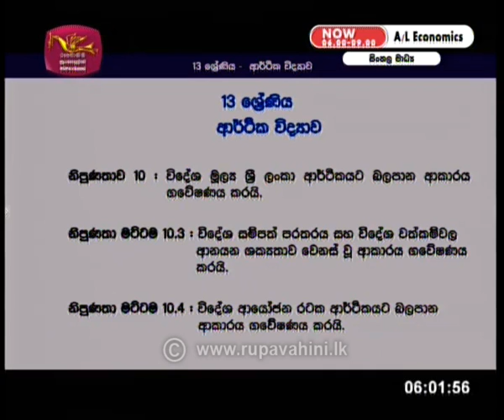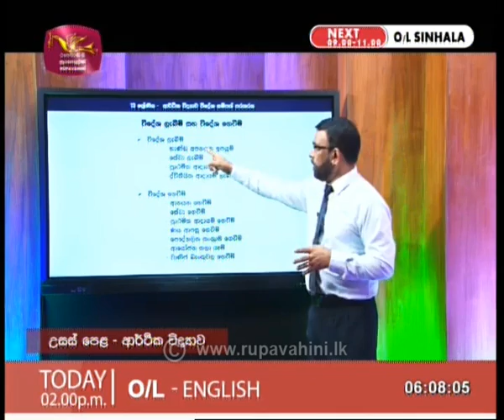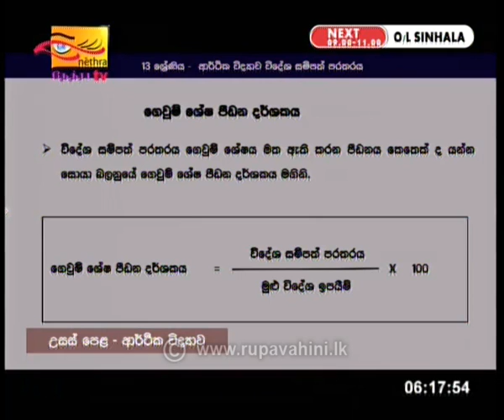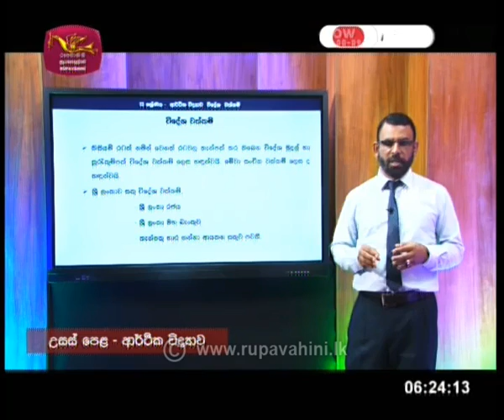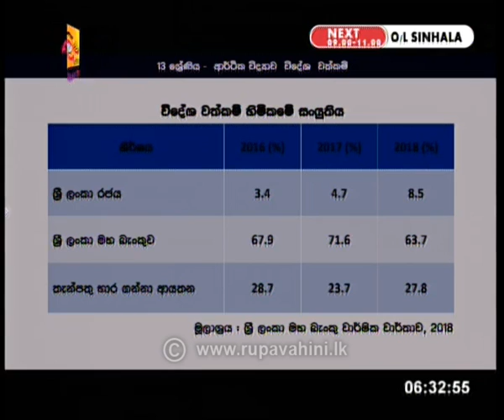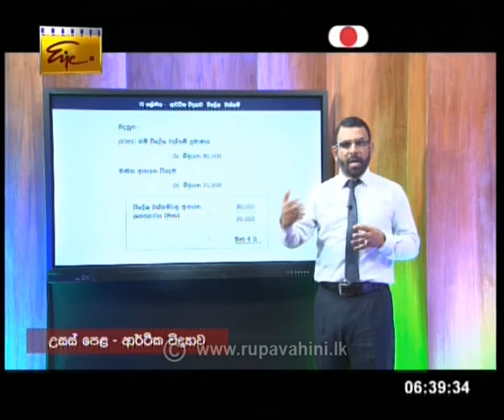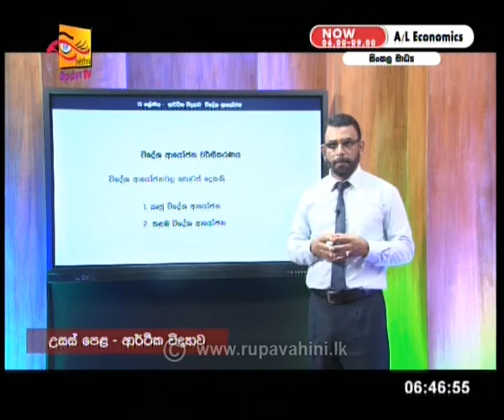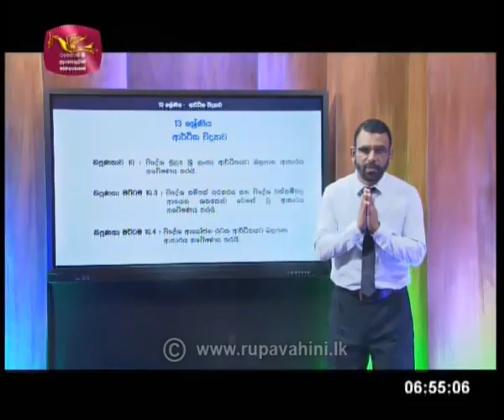Guru Gedara | Economics AL | Sinhala Medium | 2020 -05 -15